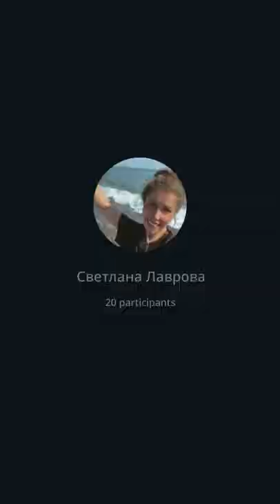ШКОЛА АВТОНОМИИ | Сглаз колдунов